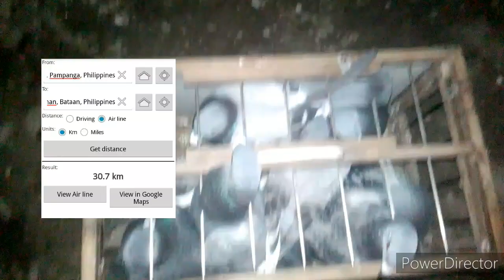1st Club Training Summer 2020 | Mhon Loft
7 ang niload ko for bafrc 1st training
2 ob , 4 yb of bfrc/bafrc 1 ufc yb
Sana my umabot tayo ng dervy next bsket susubok na tayo mag fr..